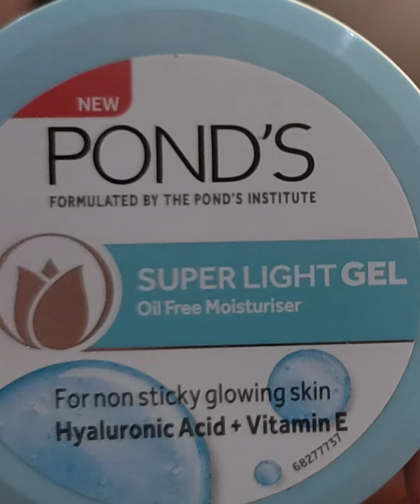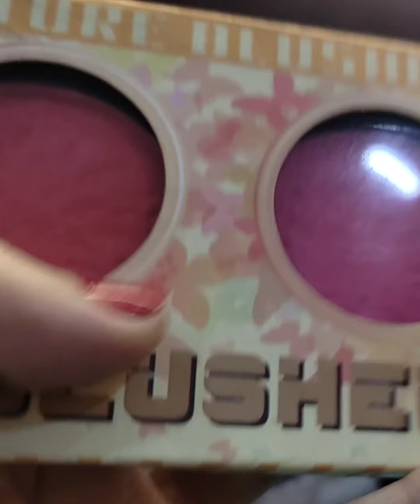करवाचौथ पर अगर ऐसे होगी तैयार तो पतिदेव देखते रह जाएंगे |Traditional karwa chauth easy make up look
करवाचौथ पर अगर ऐसे तैयार होगी तैयार तो पतिदेव देखते रह जाएंगे || traditional kawva chauth easy makeup look

hy guyz wlcm back to channel in suddhi tips . in this video I am share with you a karwachauth special makeup look lik a newly married.